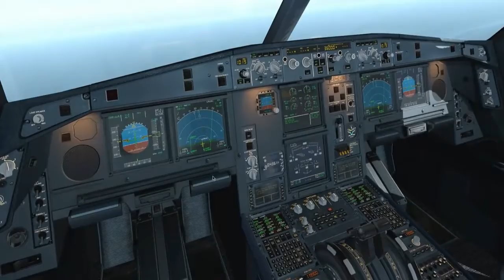A330 Dubai Take Off? EMIRATES Airbus A380 Departs DXB Dubai Intl Airport, Burj Khalifa View Emirates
Pc  configuration single:

1.CPU             Intel Core i7-10700
2.AIO               Deep Cool  240mm
3.MOBO           MSI Z490
4.GPU          EVGA RTX 2080 SUPER
5.RAM       Patriot Viper 16GB
6.SSD         Crucial MX500 1TB
7.CASE          MasterCase H500
9.PSU        Thermaltake 850W
10.OS         Windows 10